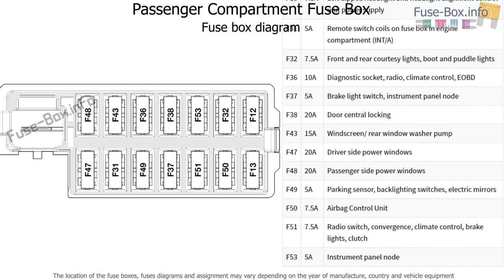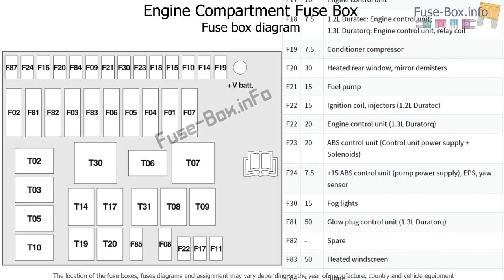Fuse box location and diagrams: Ford KA (2008-2014)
Fuse box diagrams (location and assignment of electrical fuses) Ford KA (2008, 2009, 2010, 2011, 2012, 2013, 2014).